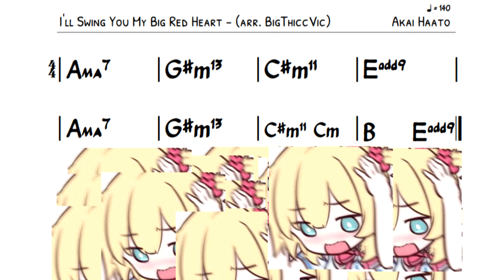(I'll Swing You My Big) Red Heart - Jazz Arrangement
この曲を聞いてたくさん元気になってね！🌟
I hope for someone to enjoy this arrangement!